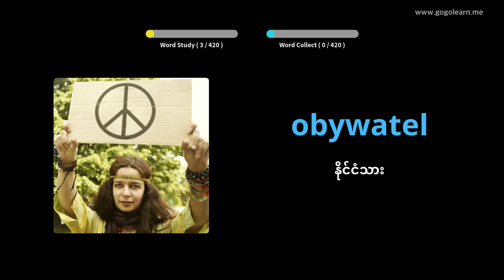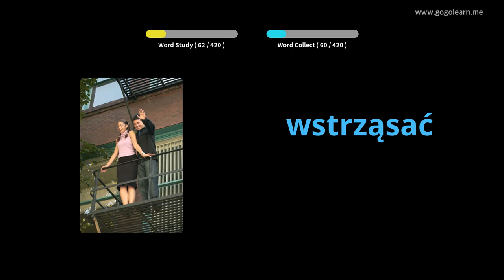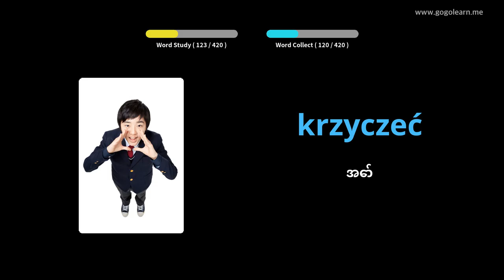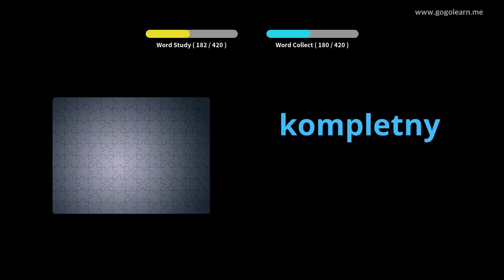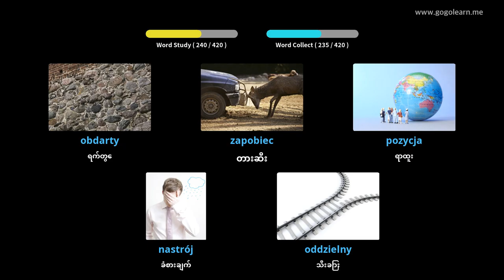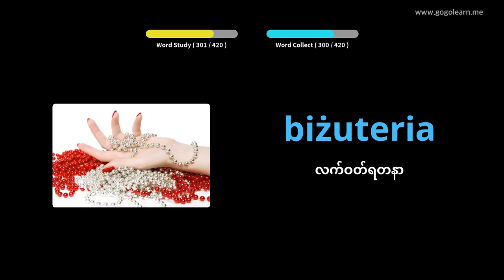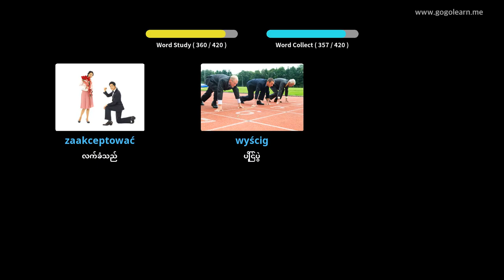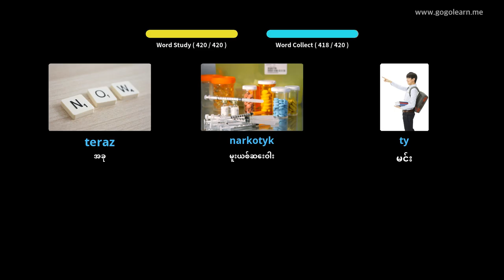ပိုလန်ဝေါဟာရအလယ်တန်းကျောင်း 3 | Golearn